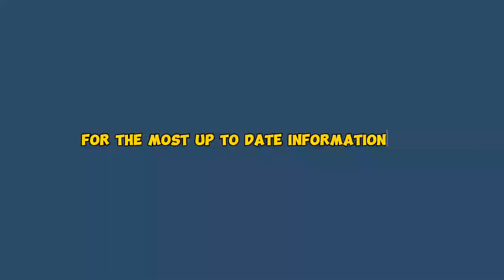How to Register Private Tree Plantation at DENR? 🤔🤔🌴🌳